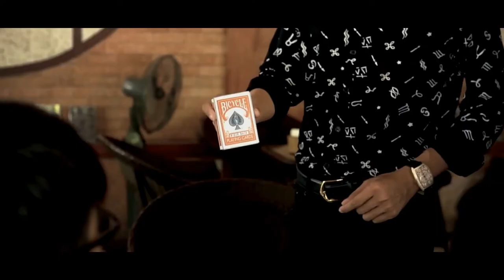SWEET Smagic Productions